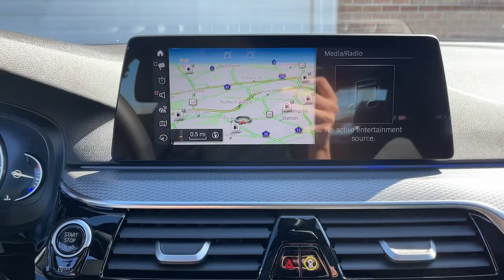2019 BMW 5 Series Walk-Around Huntington, Suffolk County, Nassau County, Long Island, NY BB612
2019 BMW 5 Series 540i xDrive - Stock#: BB612 - VIN#: WBAJE7C50KWW37649

Habberstad BMW
945 East Jericho Turnpike

This BMW 5 Series has a strong Intercooled Turbo Premium Unleaded I-6 3.0 L/183 engine powering this Automatic transmission. Window Grid Diversity Antenna, WiFi Hotspot, Wheels: 18 x 8 Double-Spoke (Style 634).*Packages That Make Driving the BMW 5 Series 540i xDrive An Experience*Wheels w/Machined w/Painted Accents Accents, Valet Function, Trunk Rear Cargo Access, Trip Computer, Transmission: Sport Automatic, Transmission w/Driver Selectable Mode and STEPTRONIC Sequential Shift Control w/Steering Wheel Controls, Tracker System, Tires: 245/45R18 AS Run-Flat, Systems Monitor, Streaming Audio, Sport Seats, Sport Leather Steering Wheel w/Auto Tilt-Away, Speed Sensitive Rain Detecting Variable Intermittent Wipers w/Heated Jets, Side Impact Beams, Satellite radio preparation.